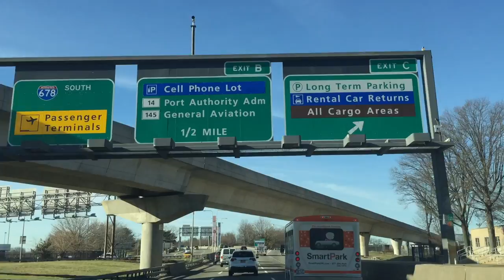Vlog #1 Hawaii | Henry Puma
hi guys my name is Henry Puma enjoyed my First Vlog and I'm sorry it's short video.